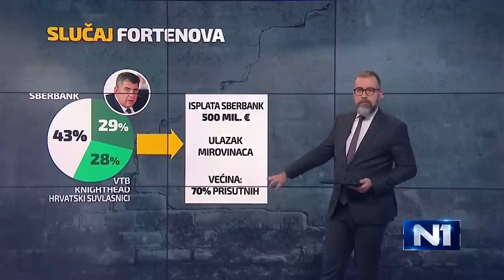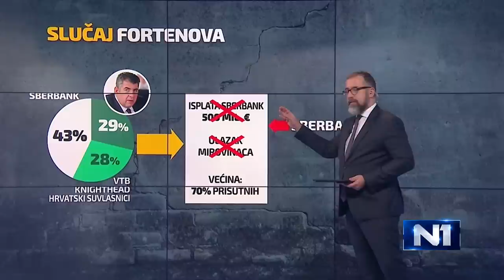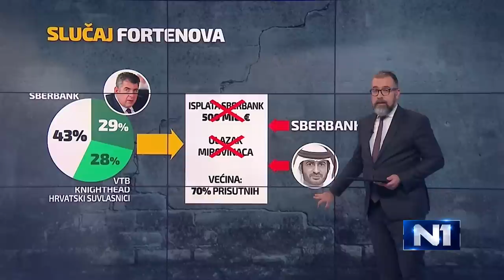Japunčić: Fortenova je u riziku defaulta zbog samo jednog maila nekog vlasnika obveznica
Pavao Vujnovac sazvao je za sutra ponovno skupštinu Fortenove u Amsterdamu, uvjeren da će mu to konačno uspjeti nakon sudske odluke o zabrani glasanja sankcioniranim suvlasnicima i nakon što je formalni vlasnik "ruskog" udjela u kompaniji SBK ART završio pod sankcijama. Ključna točka jest promjena pravila odlučivanja, po kojima se ništa ne bi moglo odlučiti bez podrške 70% suvlasnika. Bude li tako, Vujnovac će s oko 30% udjela moći blokirati bilo koju odluku. Šeik Alketbi, koji tvrdi da je kupio SBK ART od Sberbanka traži međutim od nizozemskih vlasti da spriječi ovu odluku i tvrdi da Vujnovac pokušava oteti kompaniju.
"Saif Alketbi očekuje da će Poduzetnička komora sutra spriječiti skupštinu da promijeni pravila odlučivanja u ovim okolnostima", kaže financijski analitičar Hrvoje Japunčić. "Pavao Vujnovac pak procjenjuje da je ovo prilika da izbori prava i mogućnosti čak i iznad postotnih udjela u Fortenova grupi."
Dok traje ova bitka za kontrolu nad kompanijom, Fortenova se i dalje nalazi u nesigurnom vodama. "Situacija je teška za grupaciju. Neisplata kamata po glavnom financijskom paketu, neisplata graničnog duga... Kompanija je u riziku defaulta zbog jednog maila nekog vlasnika obveznica jer ne ispunjava uvjete", zaključuje Japunčić.